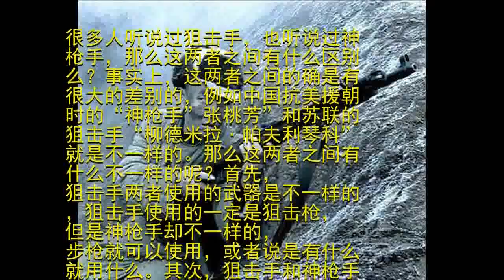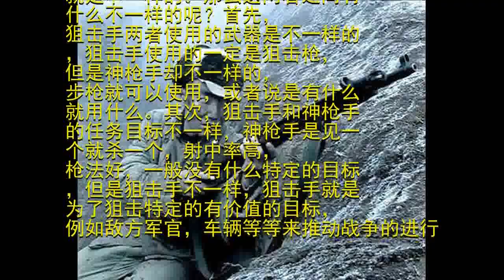狙击手和神枪手有什么区别么？看看中国的张桃芳就知道了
很多人听说过狙击手，也听说过神枪手，那么这两者之间有什么区别么？事实上，这两者之间的确是有很大的差别的，例如中国抗美援朝时的“神枪手”张桃芳”和苏联的狙击手“柳德米拉·帕夫利琴科”就是不一样的。那么这两者之间有什么不一样的呢？首先，狙击手两者使用的武器是不一样的，狙击手使用的一定是狙击枪，但是神枪手却不一样的，步枪就可以使用，或者说是有什么就用什么。其次，狙击手和神枪手的任务目标不一样，神枪手是见一个就杀一个，射中率高，枪法好，一般没有什么特定的目标，但是狙击手不一样，狙击手就是为了狙击特定的有价值的目标，例如敌方军官，车辆等等来推动战争的进行

另外，狙击手大多是以小组的形式行动的，这也就意味着，安全，伪装，阵地选择，撤离等等缓解都是狙击手自己来解决，但是神枪手都是和大部队一起行动的，他们没有什么特殊之处，只是枪法比普通士兵好这两者相比较起来，显然是狙击手的素质要求更高一些，毕竟狙击手的压力还是很大的，当然了每一位狙击手都是一名神枪手，你怎么看？